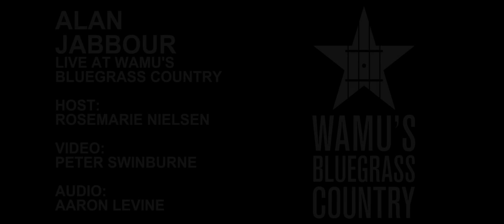Alan Jabbour - Rocky Road to Dublin [Live at WAMU's Bluegrass Country]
Alan Jabbour performs "Rocky Road to Dublin" live in the Washington, DC studios of WAMU's Bluegrass Country.

Host: Rosemarie Nielsen
Video: Peter Swinburne
Audio: Aaron Levine